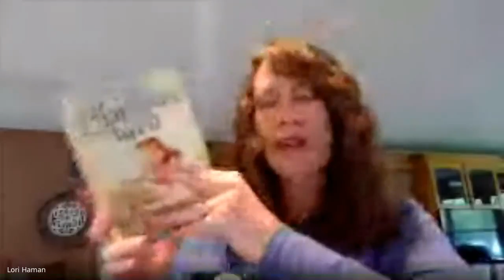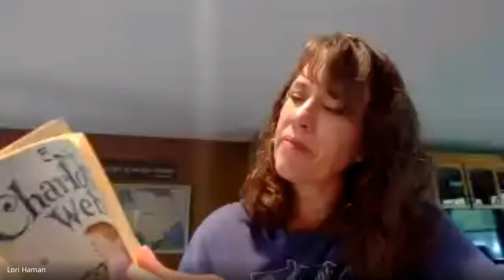Charlotte's Web Ch. 15 "The Crickets"